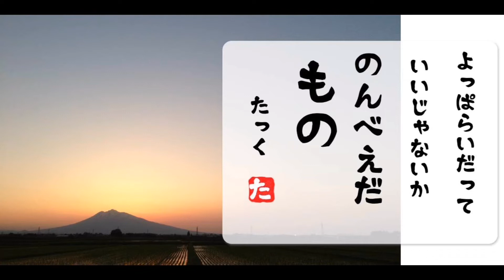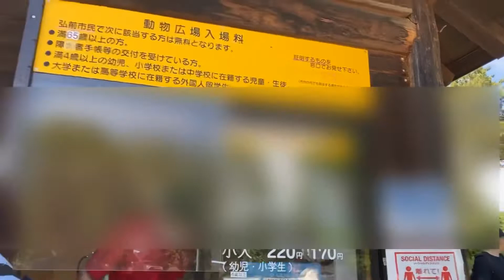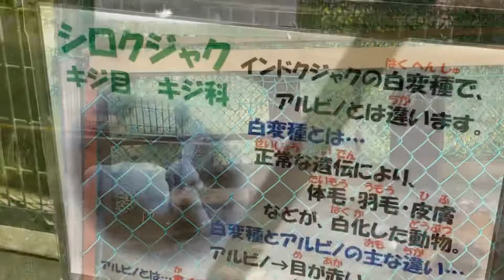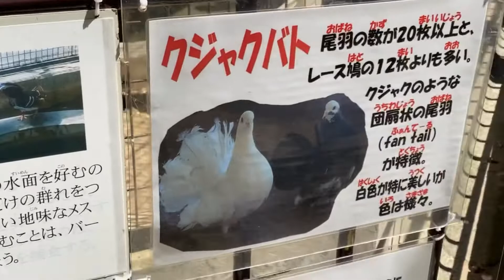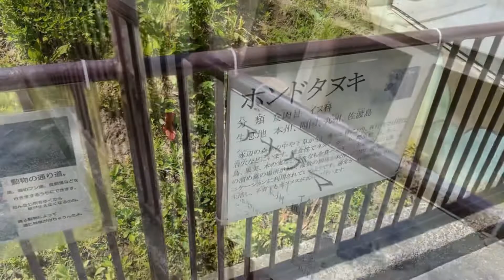弥生いこいの広場に行ってきた！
２０年ぶりに弥生いこいの広場に行ってきました。
印象的だったのはウリ坊。
本当にめんこい！

ペンギンって昔からいたっけ？？

昔、子供たちを連れてったのを思い出しながら回ってきました。